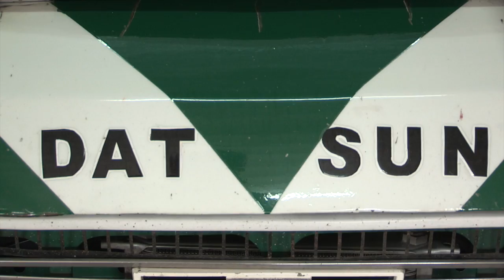Datsun 2000 Andre Breit @ Retro Speedfest May 2014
In the 60's and 70's the Datsun 2000 was a formidable opponent in the Marque and Production Sports Car category. It was a popular choice for racers due to its performance and great handling. It was competitive against the more nimble Lotus Elan and the big horsepower of the Healey 3000. Through its competitive years it was campaigned successfully by the likes of Leigh & Ross Porter, Warren Wigram, David Mingay, Richard Carter, Doug Roxborough, Lawson Stein and Bob Cox and myself. These cars bought much entertainment to the crowds when sports car racing was at its peak..
Andre's car is a great representation of those years and he is enjoying it as much as those listed did back then